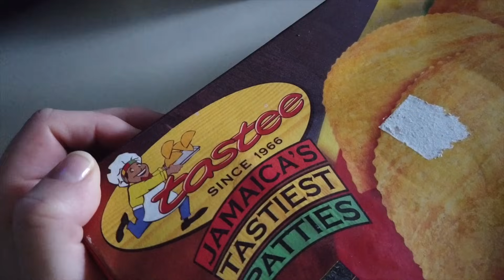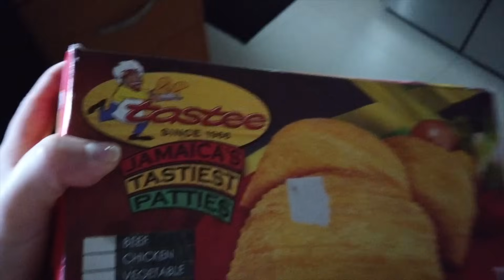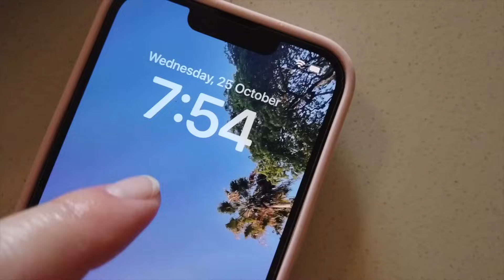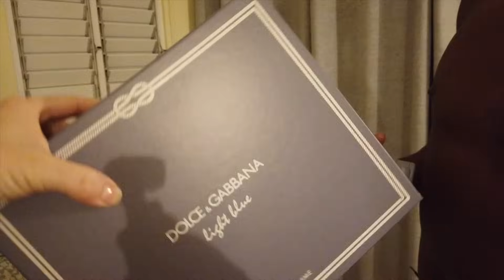This Happened on My Birthday 🥲! What We Gonna Do ?!